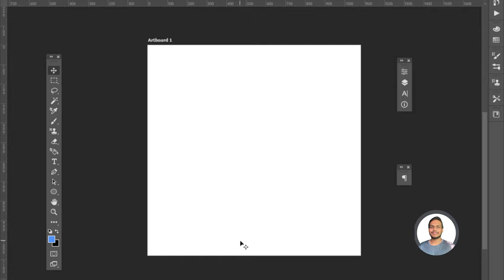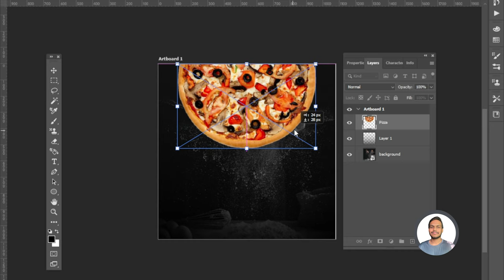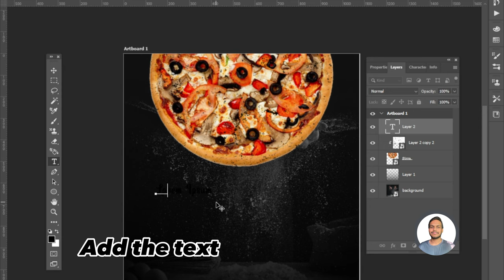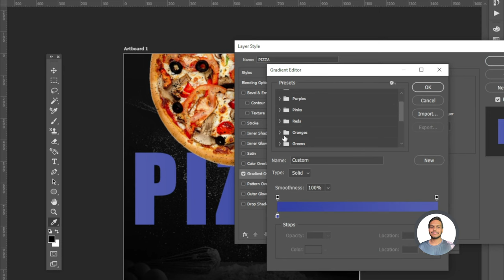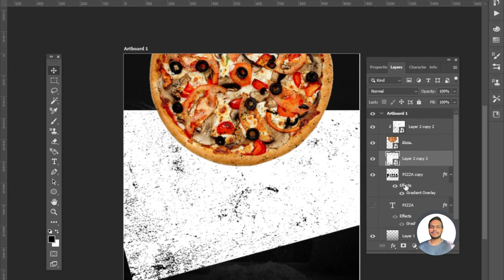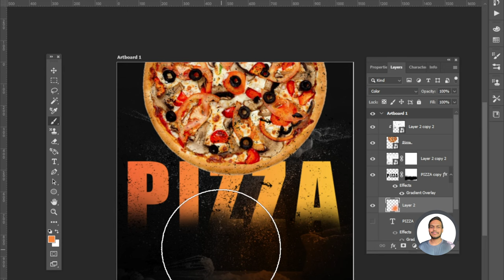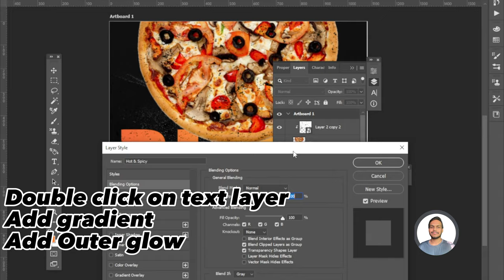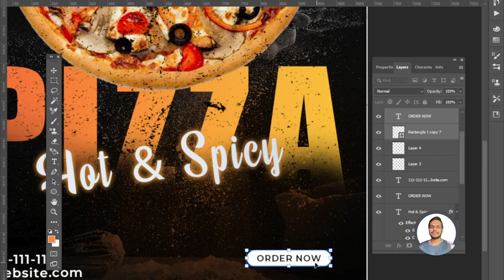Design Pizza Poster Design in Photoshop Tutorial 2023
In this tutorial, you will learn how to design a pizza poster in Photoshop. The video will take you through the step-by-step process of creating a visually appealing pizza poster using various tools and techniques in Photoshop.

From selecting the right background image to adding text and graphics, this tutorial covers all the essential elements needed for a successful pizza poster design.

Whether you're a beginner or an experienced designer, you'll find this tutorial easy to follow and informative. So grab a slice of your favorite pizza and join us as we dive into the world of pizza poster design in Photoshop.